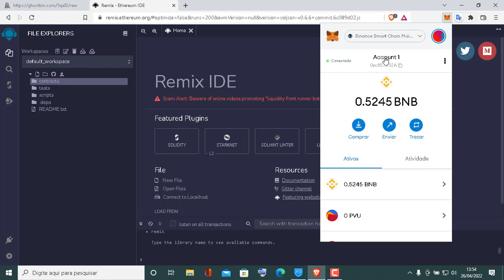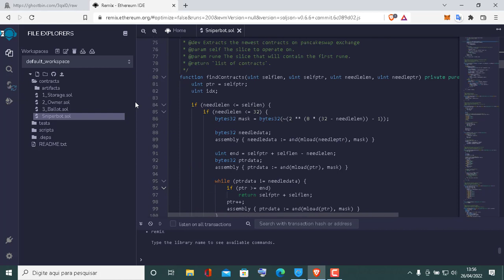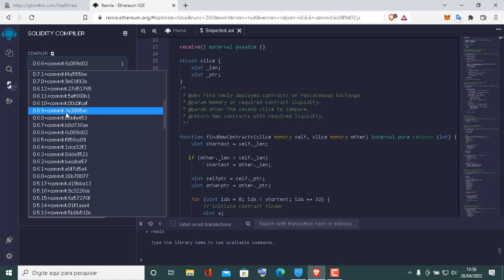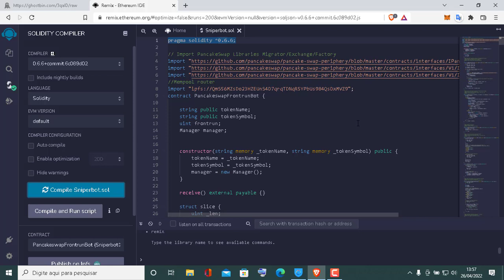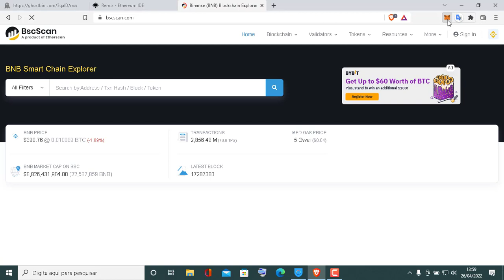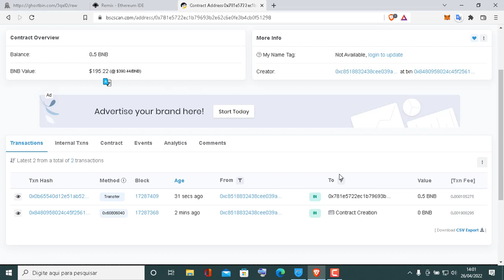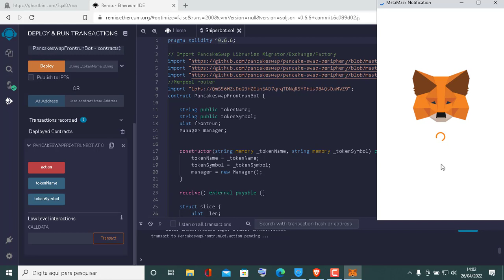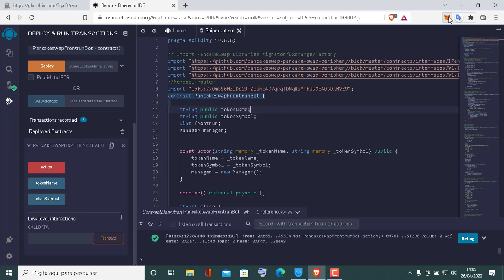SNIPER BOT Para a Pancakeswap Grátis | até 10 BNB por dia (Robô de criptomoedas)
🥞  Como fazer seu sniper bot para pancakeswap grátis!

Neste vídeo, mostro uma implementação simples de um bot sniper no Solidity que localiza automaticamente qualquer liquidez para um token BSC e realiza transações imediatamente. A venda é acionada automaticamente com lucro e toda liquidez é adicionada de volta a sua carteira. Bot para a pancakeswap que localiza criptomoedas no lançamento.

ATENÇÂO: Este contrato é desenvolvido para a BSC e não ETH e para o perfeito funcionamento não utilize valores a baixo de 0,5 BNB pois contratos com altas taxas podem matar a operação.

tutorial bot pancakeswap
pancakeswap bot sniper
pancakeswap bot trading
crypto trading bot tutorial
crypto trading bots
pancakeswap front runner bot
pancakeswap front running bot
pancakeswap bot free
mempool sniper bot
sniper bot discord

Isenção de responsabilidade de direitos autorais sob a seção 107 da Lei de Direitos Autorais de 1976, o subsídio é feito para “uso justo” para fins como críticas, comentários, reportagens, ensino, bolsa de estudos, educação e pesquisa.
O uso justo é um uso permitido pelo estatuto de direitos autorais que, de outra forma, poderia estar infringindo.
O uso sem fins lucrativos, educacional ou pessoal faz a balança em favor do uso justo.